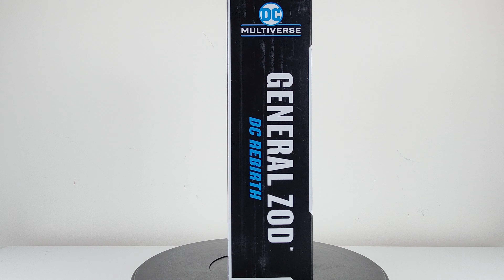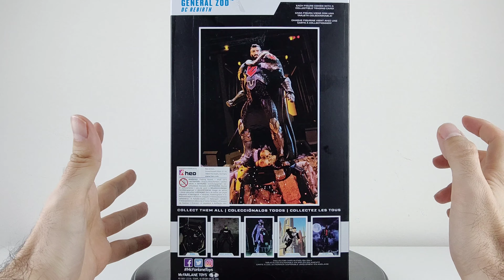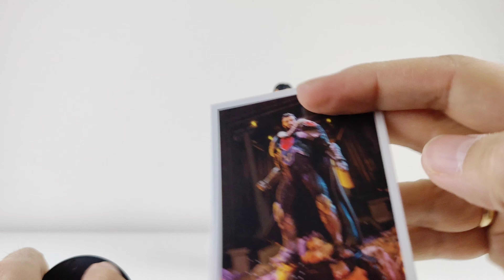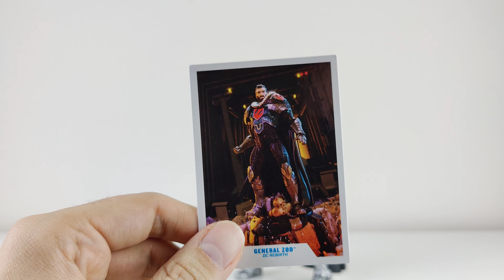⚫ GENERAL ZOD REBIRTH🌕 DC Multiverse McFarlane Toys review en Español! Esta bien... pero... 🤔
Bienvenidos a la review de la figura de generalzod de rebirth dcmultiverse ! Espero que os guste el vídeo! Si tenéis cualquier duda dejádmela en la caja de comentarios!

Link de compra: Bienvenidos a la review de la figura de superman de dcmultiverse mcfarlanetoys ! Espero que os guste el vídeo! Si tenéis cualquier duda dejádmela en la caja de comentarios!